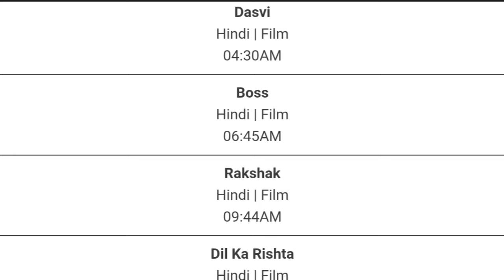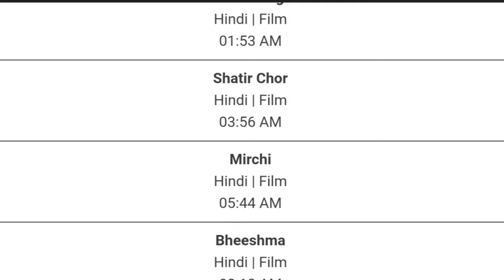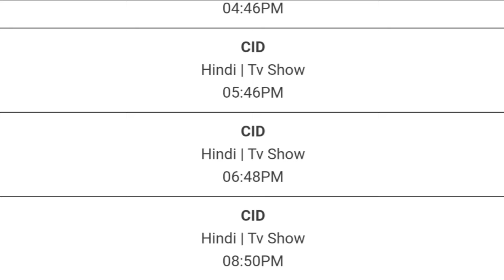DD Free Dish Hindi Movie Schedul 26 November 2023 || DD Free Dish New Update 26 November 2023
Cover Topics :-
1. dd free dish new update today
2. dd free dish breaking news today
3. dd free dish new channel 2023 today
4. dd free dish hindi movie schedule today
5. dd free dish news today
6 star utsav movies movie list today
7 colors cineplex Bollywood movie list today
8 dhinchaak 2 movie list today
9 Dhamaka Movies movie list today
10 sony wah movie list today
11 dhinchaak channel movie list today
12 zee anmol cinema movie list today
13 rishtey cineplex